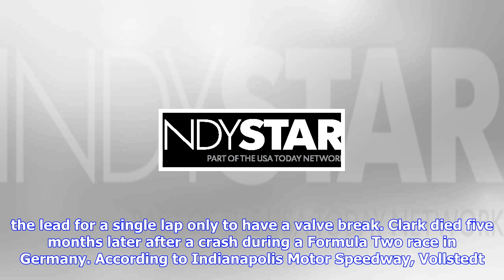Breaking News | Trailblazing indy 500 team owner rolla vollstedt dies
Trailblazing indy 500 team owner rolla vollstedt dies

CLOSE IndyCar racing legend Janet Guthrie recalls qualifying for the Indy 500 at IMS in 1977, breaki...